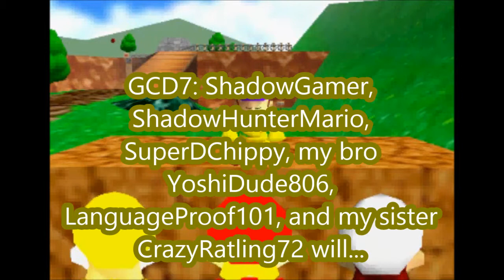Super Mario 64 Bloopers: GCD6's Revenge Part 2 - The Rescue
Ghost sets up a meeting to see who wants to help him save KittenGamer. Some of them only will come if Ghost gives them something. Some of them come willingly. Some of them don't want to.
             One of the reasons I took long to make this video was because I was sick for a while. Another reason is because this is the first video the I have had green screen fights in! I hope you like this video and the 2 green screen fights in it!